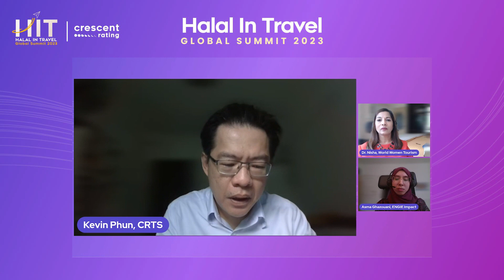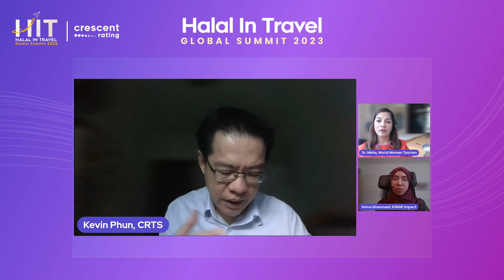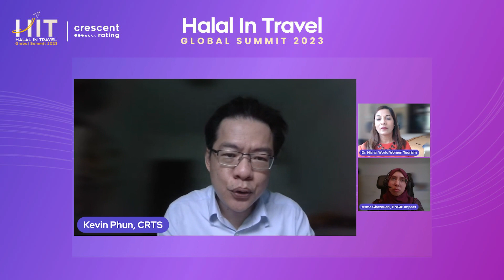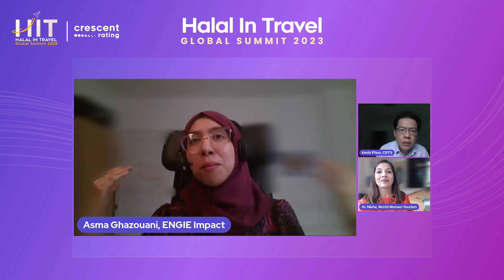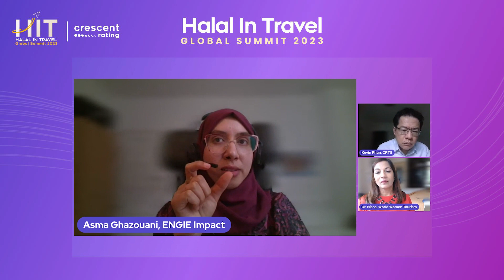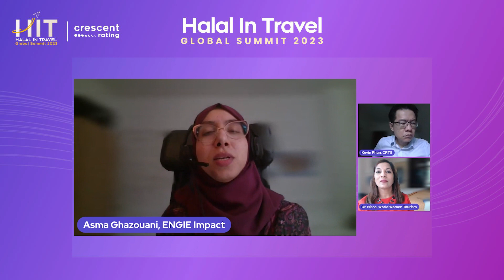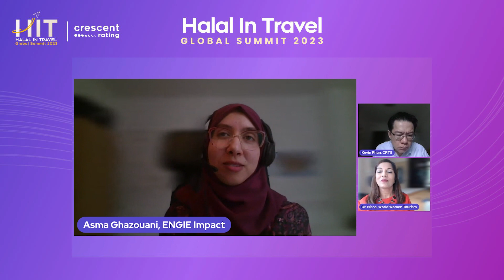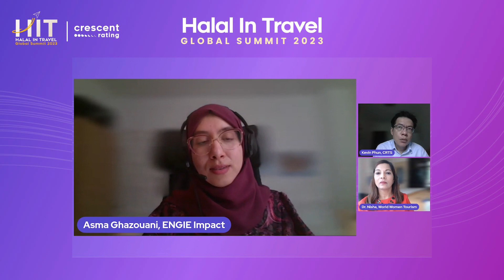Sustainability in the Travel Industry: Are Destinations Meeting the Demand | Halal In Travel GS 2023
In this session titled "Sustainability in the Travel Industry: Are Destinations Meeting the Demand" at the Halal In Travel Global Summit 2023, the experts from various sectors of tourism explore the current state of sustainability in destinations worldwide and discuss the challenges, best practices, and opportunities that lie ahead.

The session is moderated by Dr. Barkathunnisha Abu Bakar (Co-Founder, World Women Tourism), with the panelists Asma Ghazouani (Sustainability Consultant, ENGIE Impact) and Kevin Phun (Founder & Consultant, Center for Responsible Tourism Singapore), who emphasize the urgent need to address environmental impacts and showcases Singapore as a global leader in sustainability initiatives such as Singapore's green plan 2030 and the hotel sustainability roadmap.

The panelists also highlight the importance of collaborations and partnerships between the public and private sectors to promote sustainable and responsible tourism. Furthermore, the emerging trend of conscious travelers, including Muslim travelers with specific needs, is discussed, urging destinations to adapt and cater to their sustainability expectations. Join the conversation and learn how the travel industry can embrace sustainability to create a more responsible and eco-friendly future.